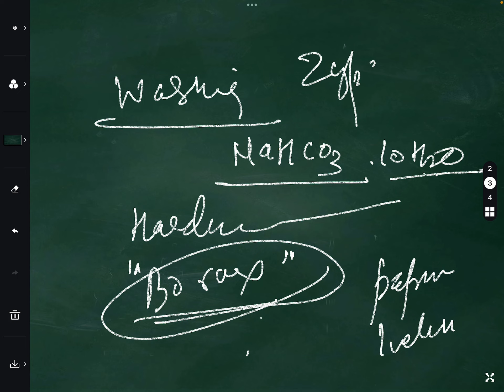Baking soda vs Washing Soda || UPPCS || test series